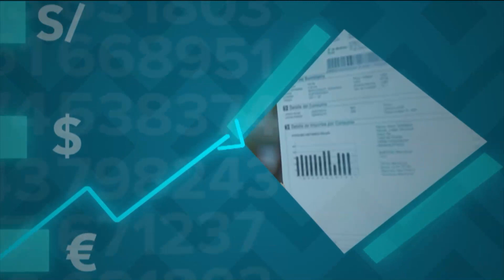Consejos para mantener un puntaje crediticio alto y atractivo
Si maneja bien sus ingresos, está al día con sus pagos y sus finanzas se mantienen saludables, el resultado será un buen score crediticio.